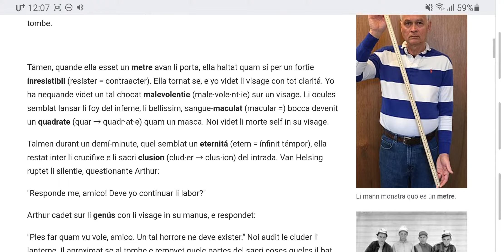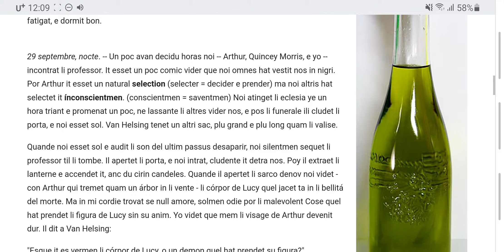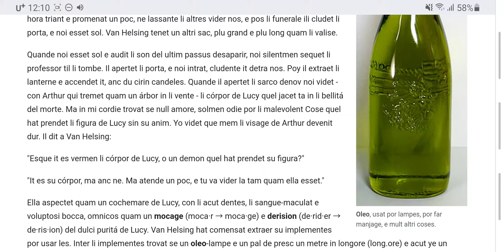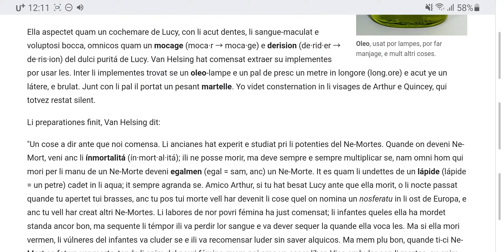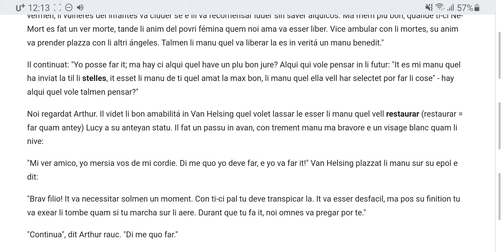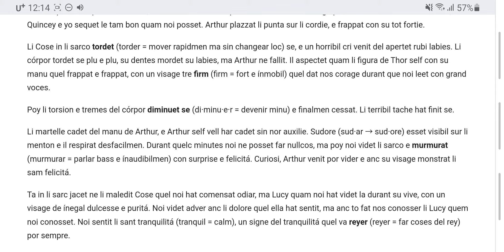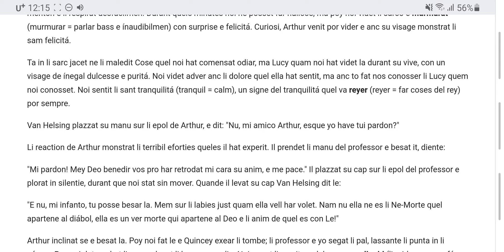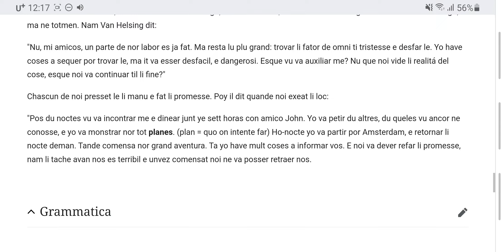Salute, Jonathan! Capitul 66